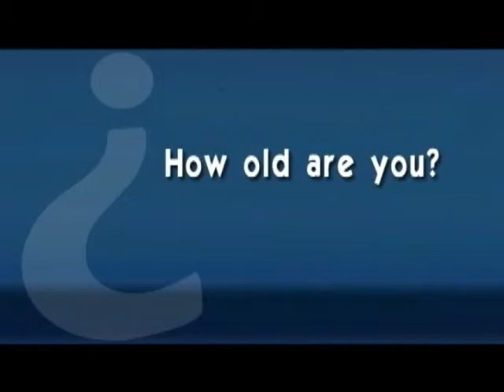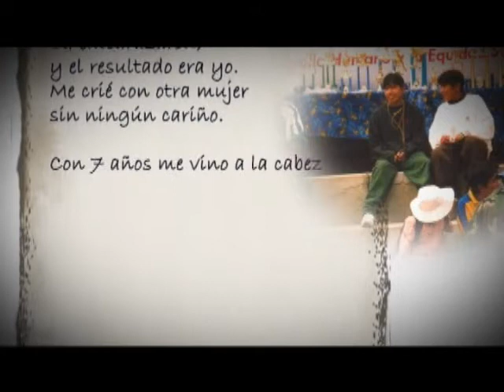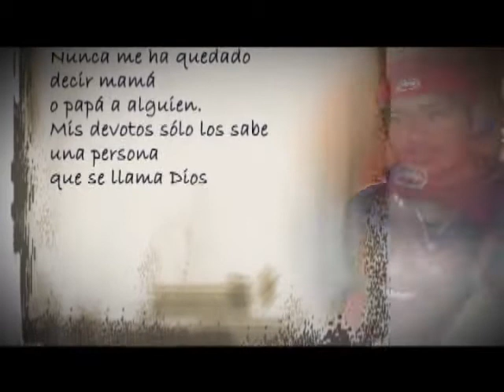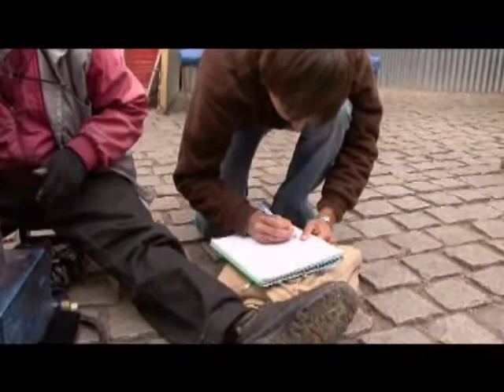Documentary of Fundacion Arco Iris